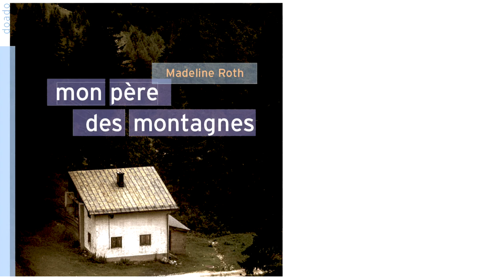Deux romans au sujet d'un confinement en forêt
Deux suggestions de lecture pour accompagner ton confinement : Mon père des montagnes, de Madeline Roth et L'aube sera grandiose, de Anne-Laure Bondoux